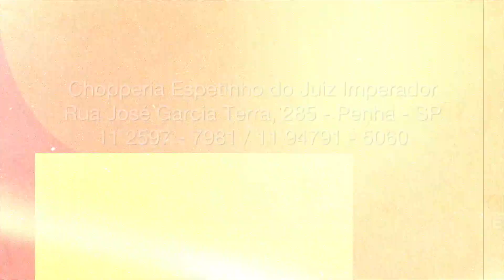Revival 80 e 90 na Chopperia Espetinho do Juiz, dia 05 de Agosto !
A chopperia Espetinho do Juiz da imperador faz a segunda edição da festa Revival .As músicas que tocavam nas principais casas noturnas de São Paulo de volta na pista do juiz.

Com os Djs Willinha, Léo Bailer, Christian Pinheiro, Ido Mix e David Cole. Venha relembrar os hits das grandes casas noturnas dos anos 80 e 90 como Toco, Contra Mão, Warrior e Over Night.

É domingo dia 05 de agosto  a partir  das 15hs

Rua José Garcia Terra 285, Penha São Paulo